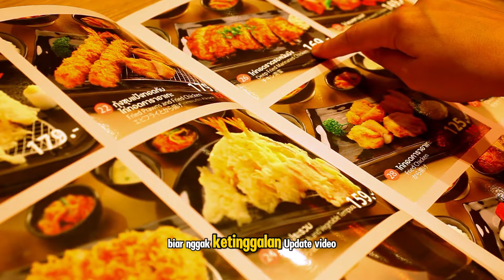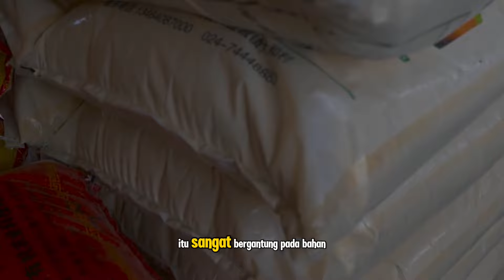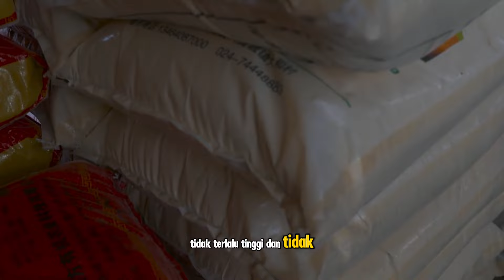"5 Kesalahan PENGUSAHA BAKERY yang Bikin Bisnis Gagal! Pelajari Agar Tidak Terjadi pada kamu"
Selamat datang di channel  The Annajah. Channel seputar dunia dapur , lengkap mulai dari resep , tips dan trik , review alat, review buku resep dan membahas sepetar kuliner yang kekinian.

Apakah kamu seorang pengusaha bakery atau berencana untuk memulai bisnis roti? Di video ini, kami akan mengungkap 5 kesalahan paling umum yang sering dilakukan oleh pengusaha bakery, yang bisa membuat bisnis kamu gagal total. Jangan sampai terjebak dalam kesalahan yang sama! Pelajari cara menghindari jebakan-jebakan ini, dan temukan tips-tips sukses untuk mengembangkan bisnis bakery kamu ke level berikutnya. Tonton video ini dan mulai bangun bakery yang lebih baik!

terimakasih untuk teman- teman yang sudah support the annajah, semoga bisa terus berkarya memberikan info seputar dapur dan info-info yang bermanfaat :)

Don’t reupload our content but you can share our videos.